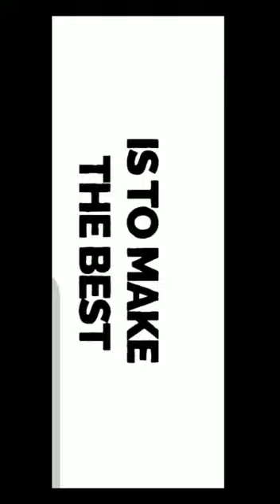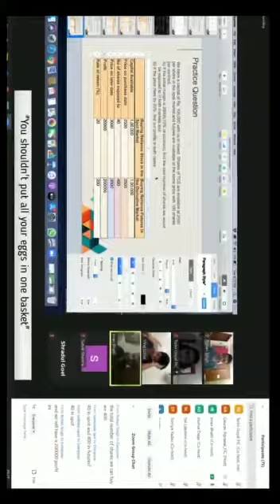FIC Research Fellowship 2020 || Shri Ram College of Commerce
Finance and Investment Cell, Shri Ram College of Commerce is extremely proud to conclude the first ever finance-based peer-to-peer learning initiative organized by a student-run organization at Delhi University.

FIC Research Fellowship was a two-week program of great learning, tenuous work hours, insightful initiatives, and most importantly, breathtaking events and new bonds. FIC has a legacy that has been carried by generations of prodigies, and the 75 selected young minds were able to become a part of it!

This initiative enabled the students to broaden the horizons of their knowledge and discover their true mettle. We thank our enthusiastic  FRF students for their wholehearted participation from beginning to end!